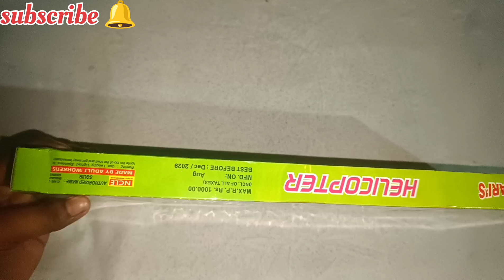💥TESTING SRI RAJESWARI BRAND HELICOPTER 🚁